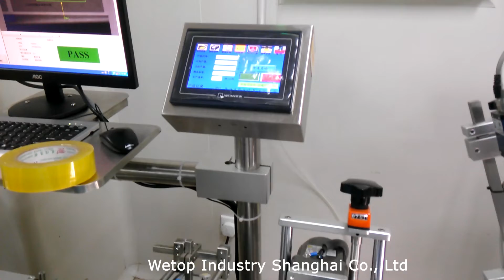Best Full Line Solution For Wide Box Injection Cartoning Machine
Wetop Industry Provides Full Line End Packaging Solution For All kinds of products. Labeling Machine- Cartoner- Stacker-  Heat Shrink Overwrapping